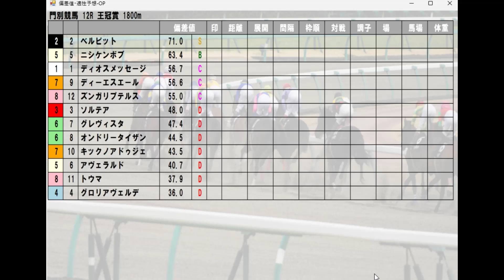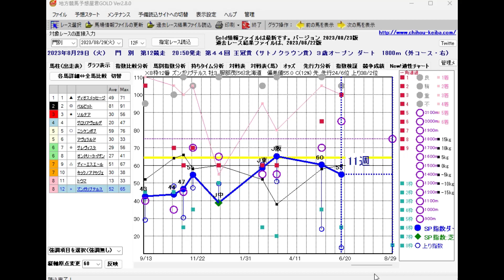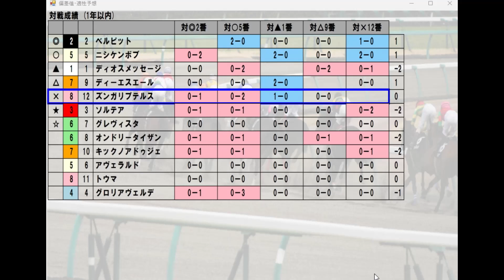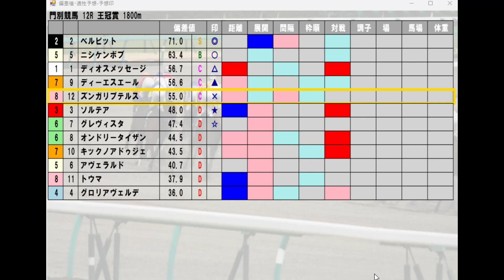門別競馬【王冠賞】8/29(火) 12R《地方競馬 指数グラフ・予想・攻略》